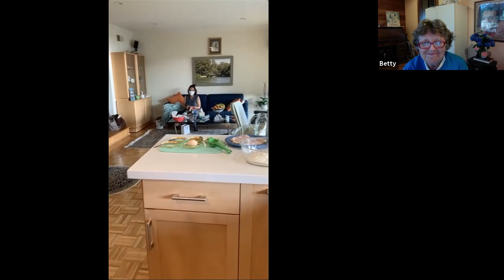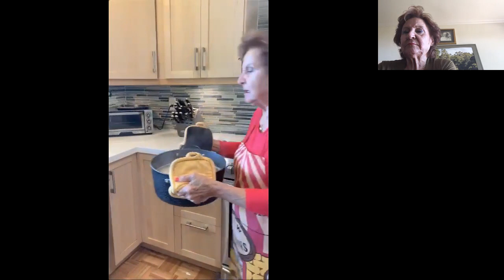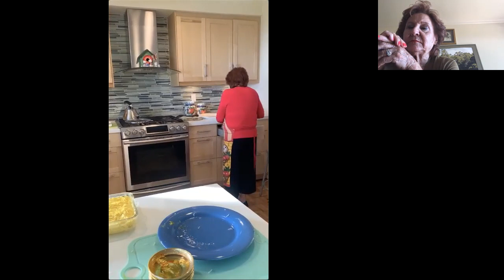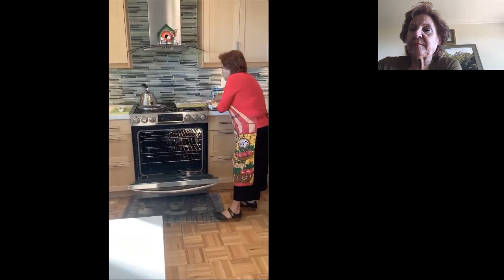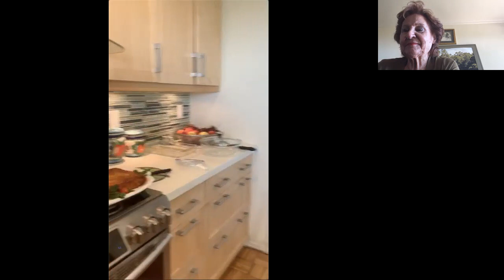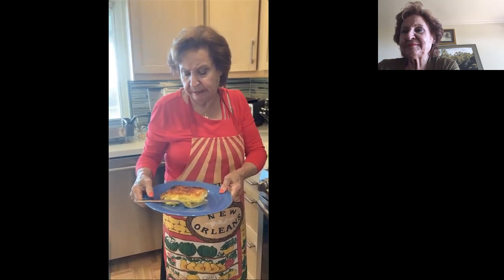Persian Cooking class: Chicken Tachin, shown by Nasrin Ajang - Sep 15, 2021, live on Zoom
Our favorite Persian mom, Nasrin Ajang, will show us how to make Tachin, an easy and delicious Persian chicken and rice dish. Ingredients are simple (except for exotic saffron!). For best results, marinate chicken in yogurt sauce overnight.

Tachin
1 lb. chicken fillets (skinless and boneless)
2 cups Basmati rice, soaked in water for 2 hours
2 Tbsp salt for soaked rice
1 cup plain yogurt
1 egg
1/2 Tbsp salt for yogurt sauce
1/2 lemon, juiced
1/4 small onion, grated (1 tsp)
1/3 tsp ground saffron, soaked in 3 tsp warm water
Oil 5 Tbs for bottom of baking dish, and 5 Tbs for the top